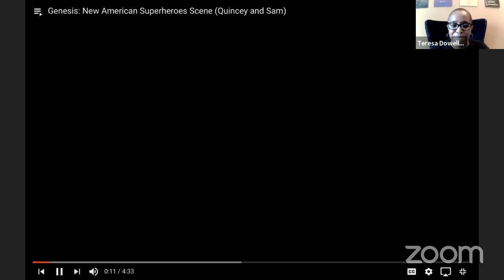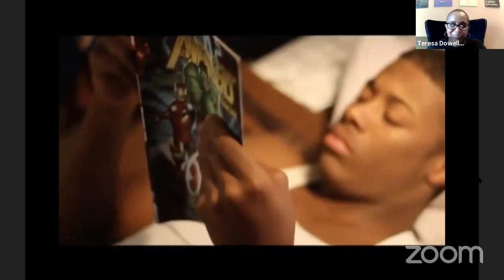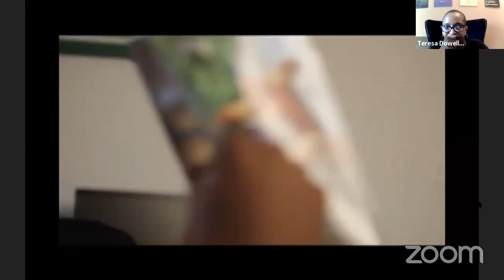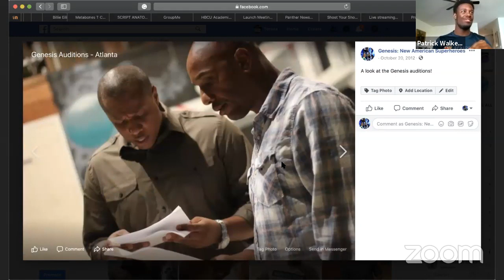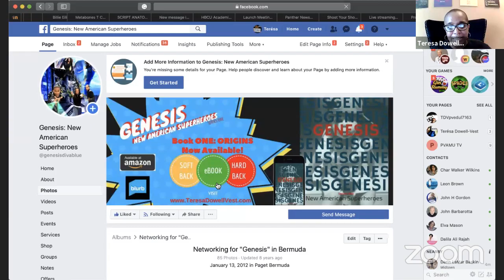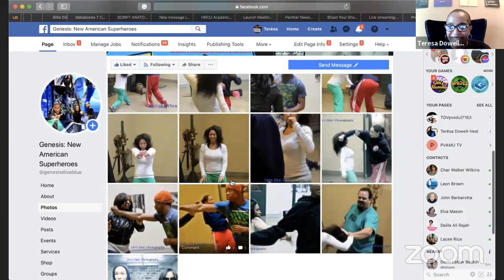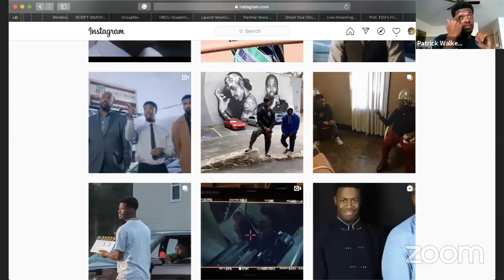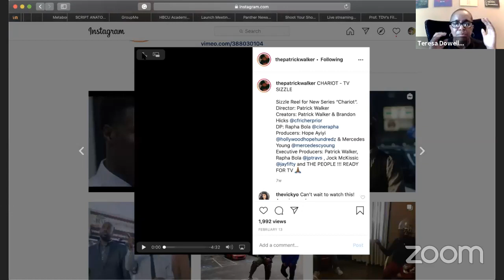Prof. TDV's Film & TV Guest Lecture Series: Patrick Walker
This young man is kicking the Hollywood door DOWN! I’ve invited Patrick to give us a session because it’s important to hear from someone close(er) to your age about entering and navigating the entertainment industry. I’ve had the great pleasure of working with Patrick and am in no way surprised about his success.

- Appearances: The Resident (Fox); Power (Starz); Iron Fist (Netflix); The Immortal Life of Henrietta Lack (HBO); The Quad (BET); Grey’s Anatomy (ABC)